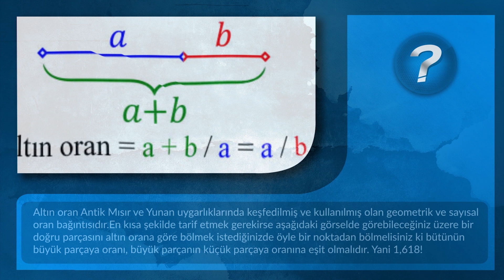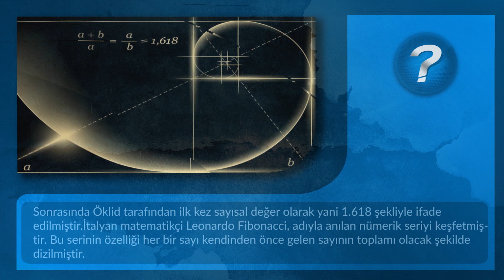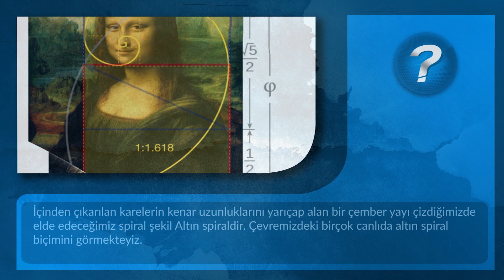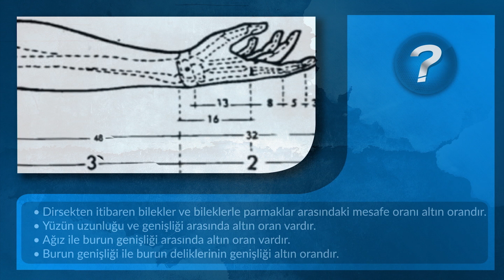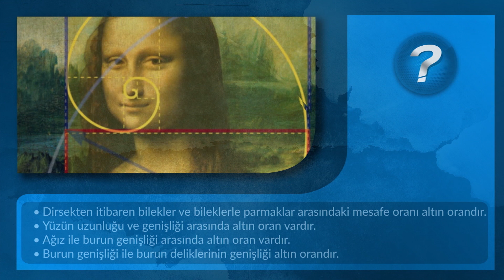Altın Oran Nedir ?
Bilimsel verilerle oluşturulan içeriklerimizle Doğru Bilgiye ulaşın.
Gerçekte Ne Olduğunu Bilmek İsteyenlere.